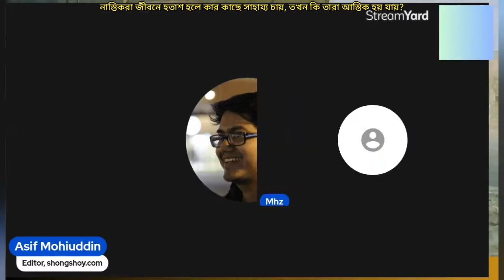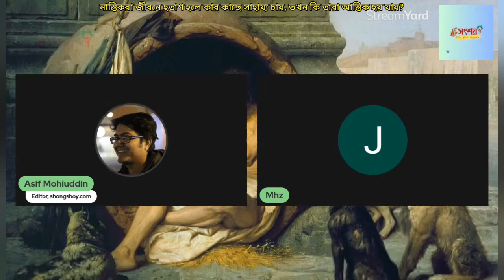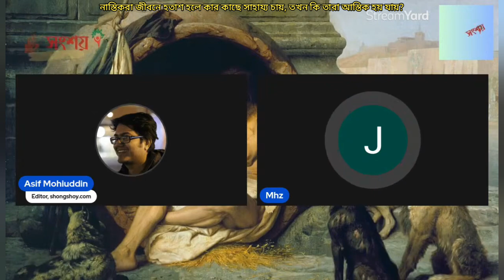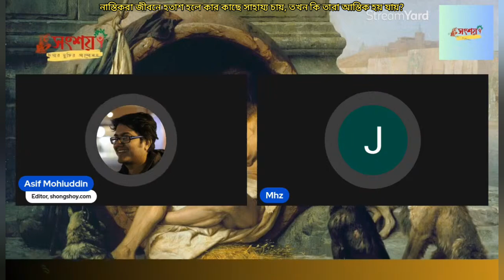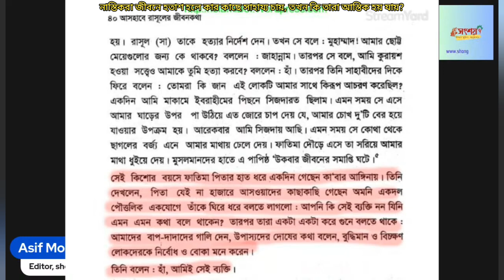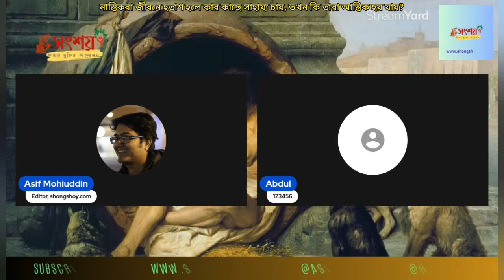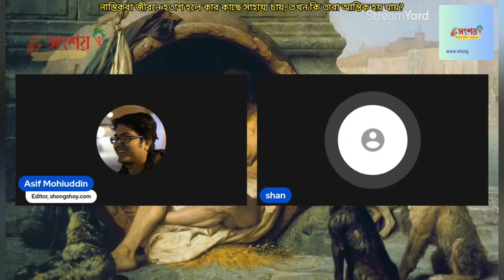নাস্তিকরা জীবনে হতাশ হলে কার কাছে সাহায্য চায়, তখন কি তারা আস্তিক হয় যায়?